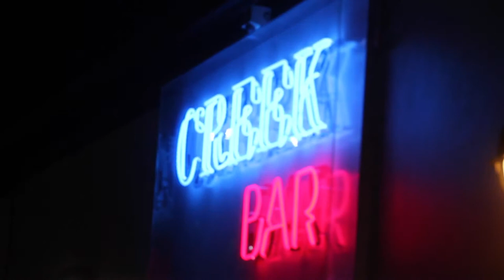Gig Blog #42 Albany Creek part 1: Superstition & Mr Brightside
Equipment used:

13x3inch Pearl Piccolo Snare drum, Evans HD Dry batter head.

Ddrum Diablo drum set:
10x8 inch tom, Evans ONYX batter head, Remo ambassador coated reso head
16x14 inch floor tom, Evans ONYX batter head, Remo ambassador coated reso head
22x20 inch bass drum, Evans GMAD batter head, Kentville Drums kangaroo hide kick patch

Rech Diablo hi hats, 12 inches
Zildjian A thin crash, 19 inches
Zildjian K Custom dark crash, 18 inches
Zildjian A Sweet Ride, 20 inches

Vater Piccolo drumsticks